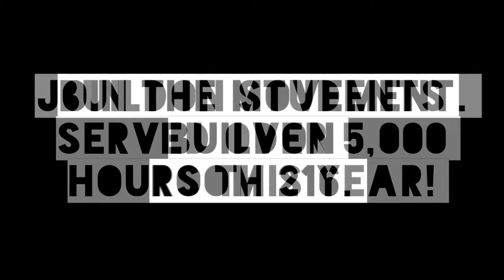Cody High School buildOn video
Students engaging in service learning at Cody High School in Detroit, Michigan.